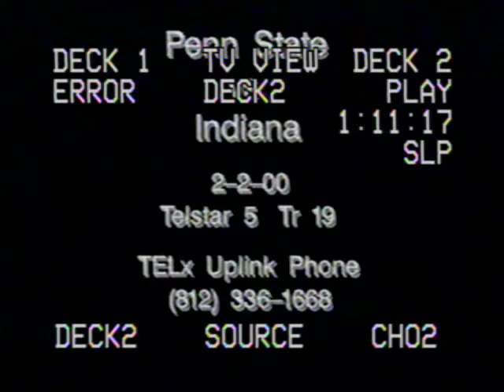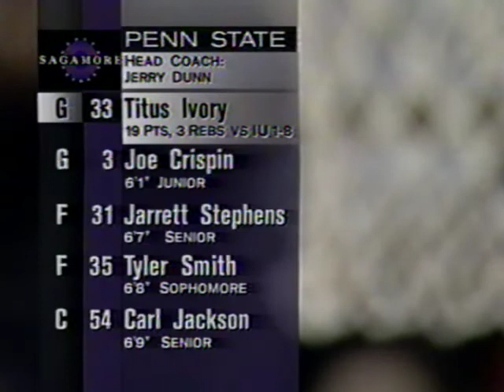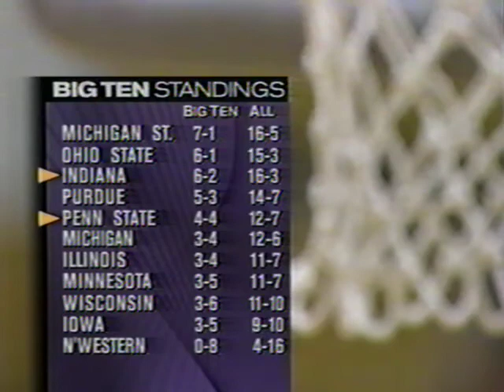Indiana vs Penn State - 2/2/2000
Indiana continues to roll along at home in the 1999-00 season, knocking off Penn State 87-77 in this Groundhog's Day game to push their record on the season to 16-3 and 6-2 overall.